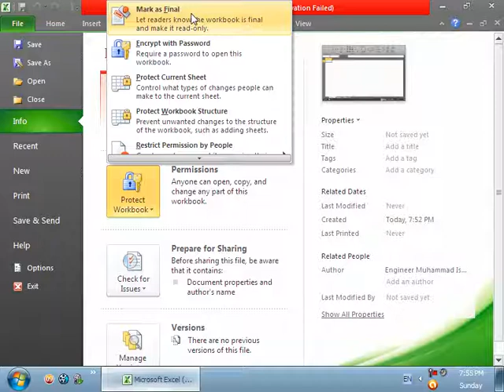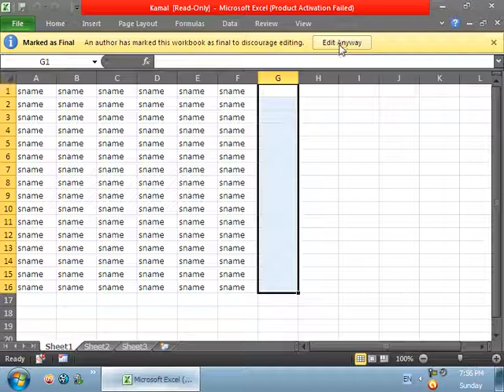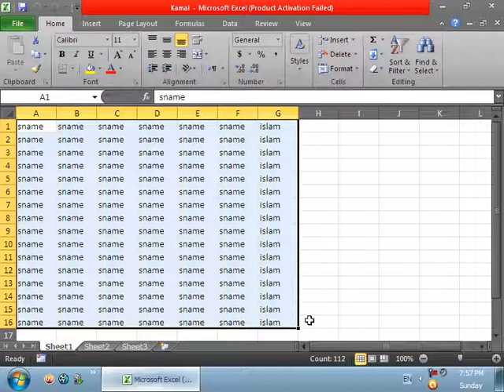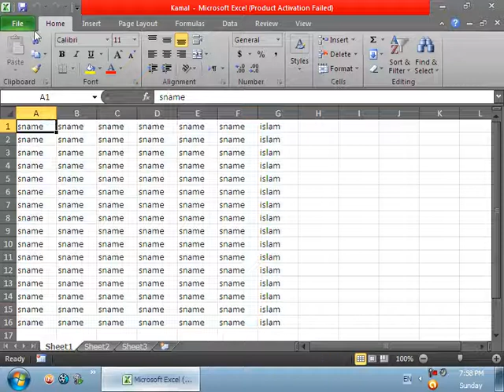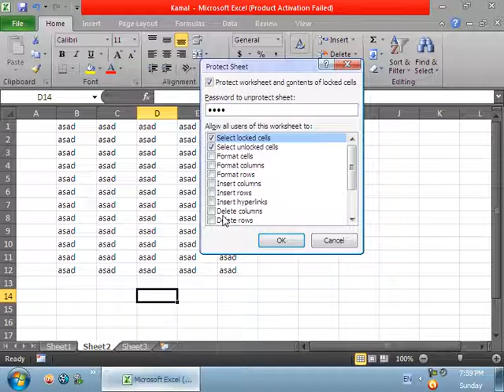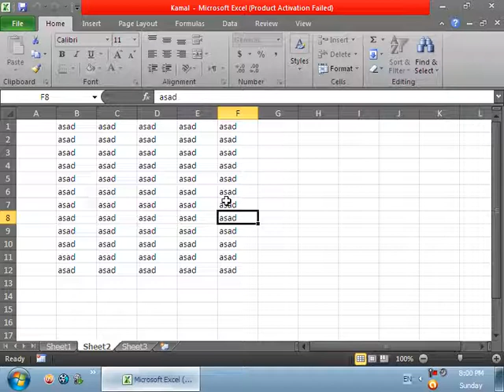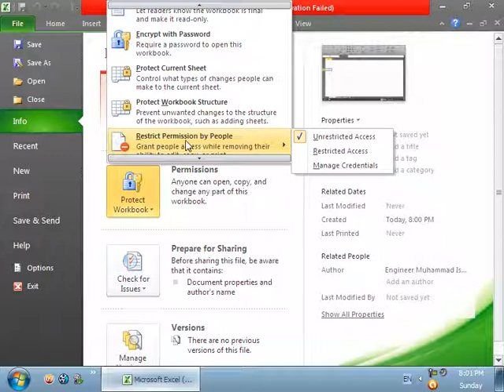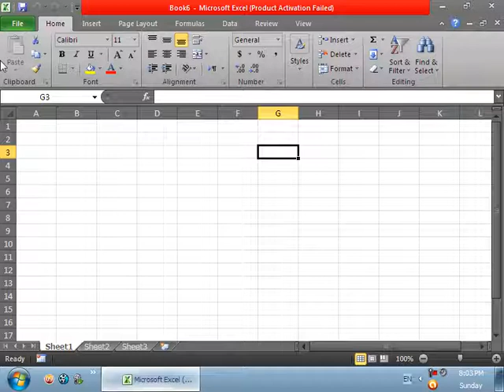3 DayMicrosoft Excel2010File Menu